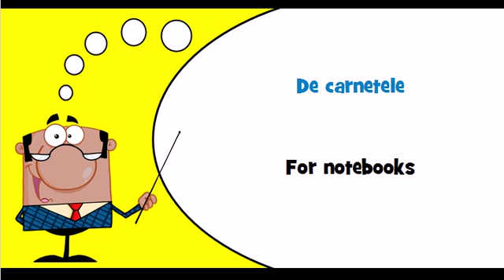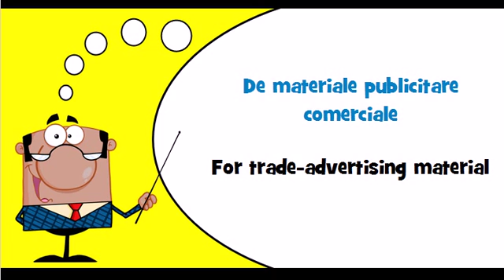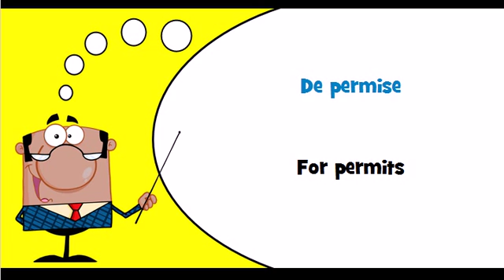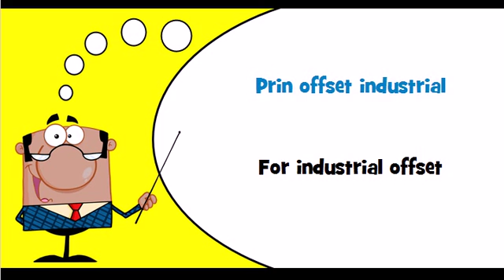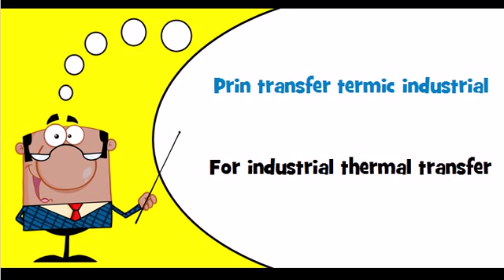Let's learn Romanian Theme = For books